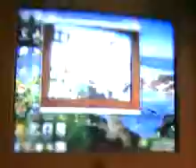kashif ka thoku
hai hi kanjar